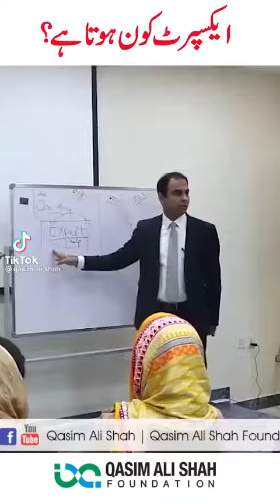who is expert , expert definition, QasimAliShah viral video